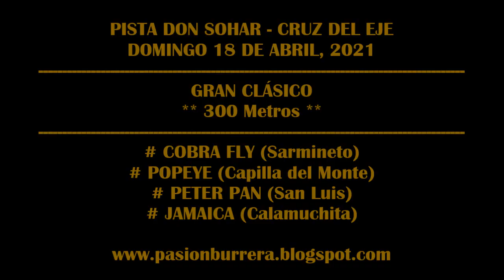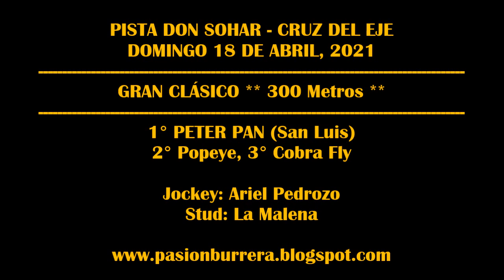PETER PAN: Pista Don Sohar - Cruz del Eje (18-04-2021)